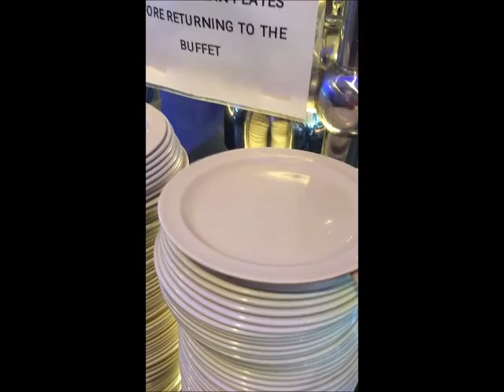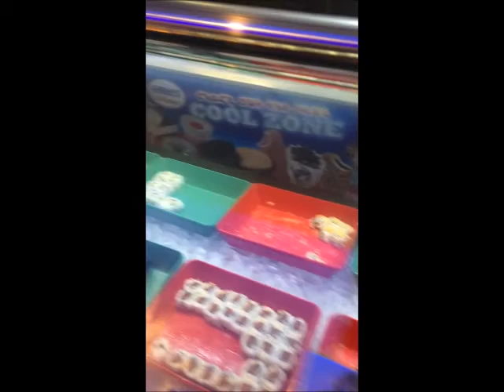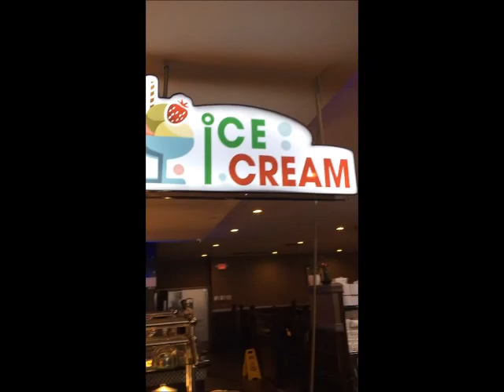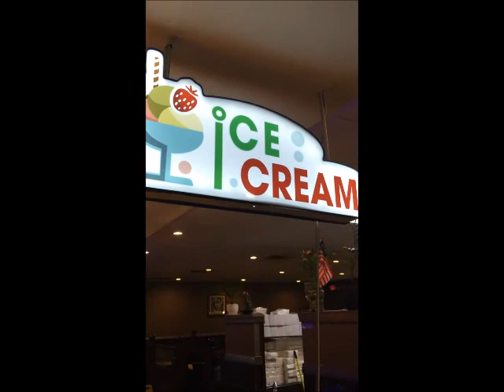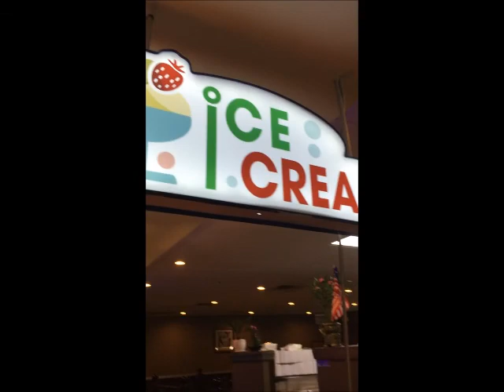Beef Ribs-Fabulous Flounder Fillet-Steamed Cherry Stone Clams-Hard Ice Cream Under LED's